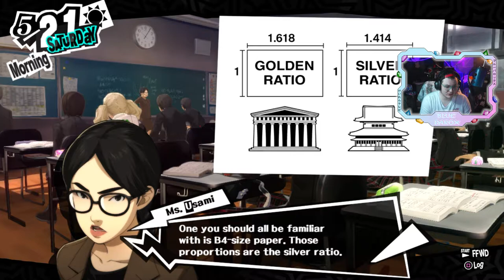Dang that guy is almost as bad a Kamoshida!?!? Persona 5 #23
Welp I guess we are back to seeing how bad the people in this game can be. I also hope that this can be a good indecation that I am back in action ;D.

IDK what else to put here so have a nice day :)